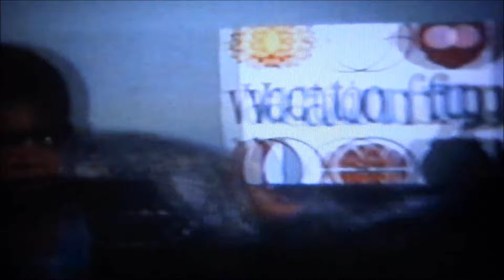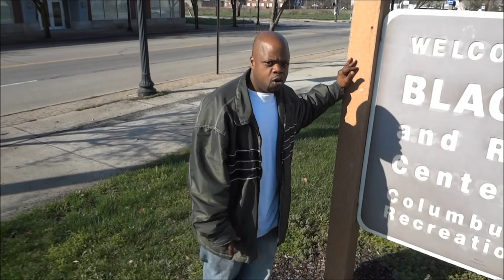Disillusioned by Frederick Taylor II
Hot new video clip from Disillusioned; the debut book byFrederick Taylor II.